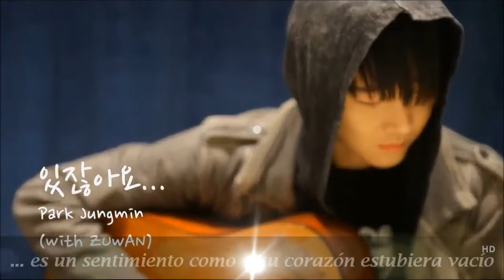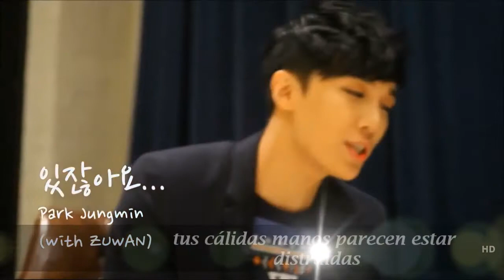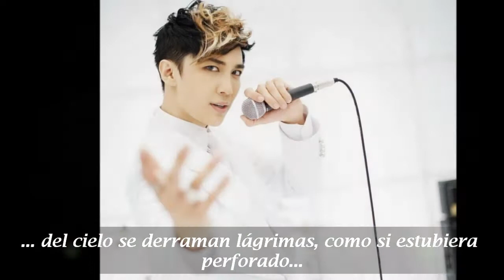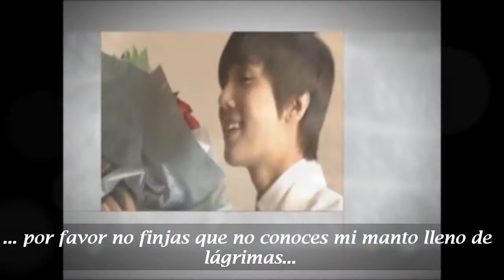Park Jung Min *박정민* 있잖아요 (Tender) with Zuwan (sub español)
One of my favorite songs ... 있잖아요(Tender)
Park JungMin:
I hope this day so special for you! be of much happiness .. my beautiful love  ... Share your joy .. that beautiful smile...that elevates me to heaven and touch my heart .. I love you ..  Park Jung Min .. I wish you a beautiful, wonderful Happy Birthday .. ❤ I love you - love ❤